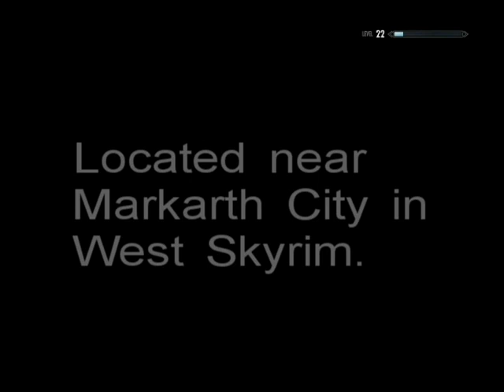Blind Cliff Castle on Skyrim by M7 2016 01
A Skyrim Mod by M7.